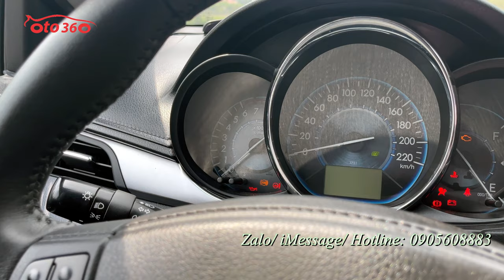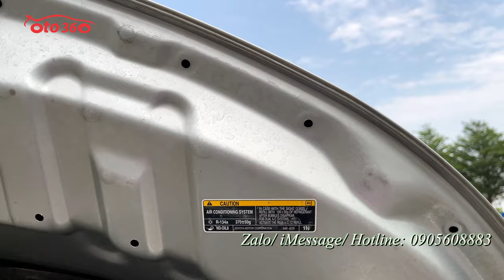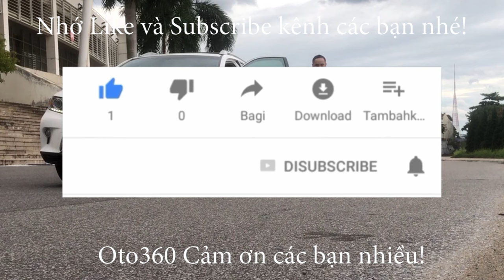Bán xe Toyota Vios 1.5 G 2014 tên tư nhân, biển Hà Nội, biển đẹp, bán thu vốn, giá nào cũng bán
Bán Toyota Vios G sản xuất năm  2014 ,màu bạc.
xe chạy ít, mới lăn bánh 8 vạn km, đăng ký tên tư nhân, biển Hà Nội, biển kép, song tài, rất đẹp.
cam kết không đâm đụng, không ngập nước, máy móc nguyên bản có thể Tets hãng.
Là bản G bản cao cấp nhất của Vios nên xe được trang bị nội thất da nguyên bản, vô lăng tích hợp các phím điều khiển, điều hòa tự động, đèn pha Bi xenon, đèn gầm, lazang Đúc, đầu DVD, camea lùi , cảm biến trước/ sau , hệ thống phanh ABS, hệ thống túi khí an toàn...